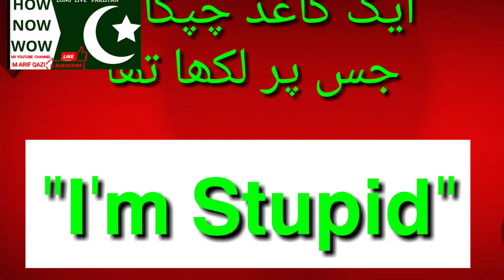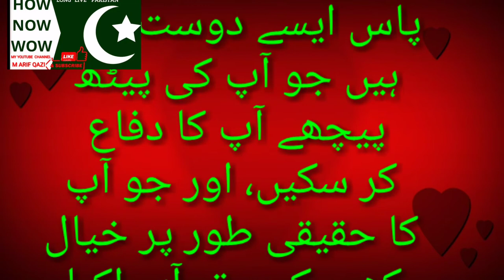I AM STUPID URDU STORY BY HOW NOW WOW